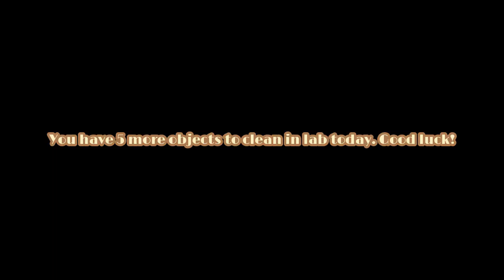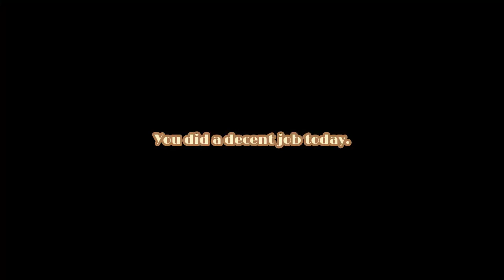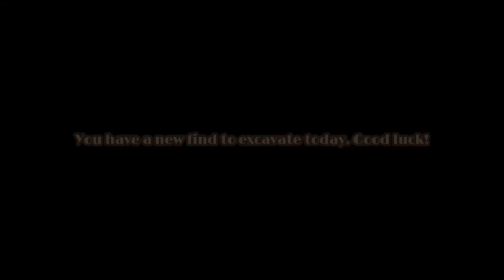C14 Dating Pt. 13, Dancing | ChrisTenarium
I wish I were better at clickbait so I could put in the title "SEXY DANCING ;)". But I suck so you'll have to deal with dancing.